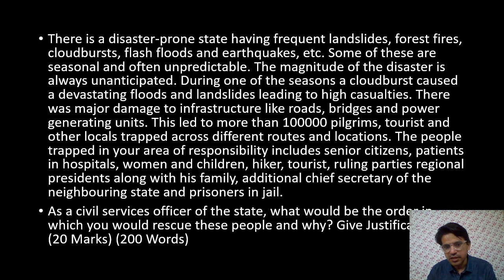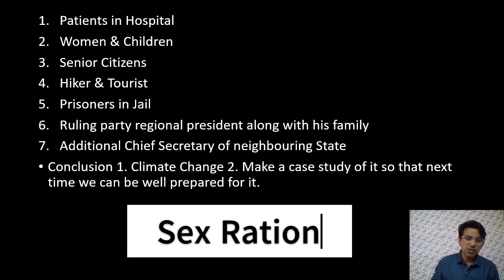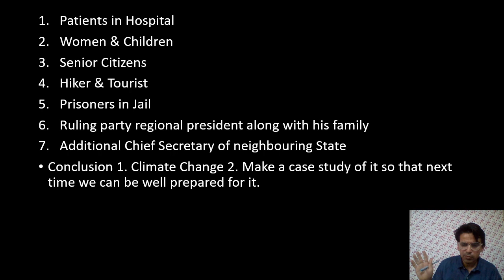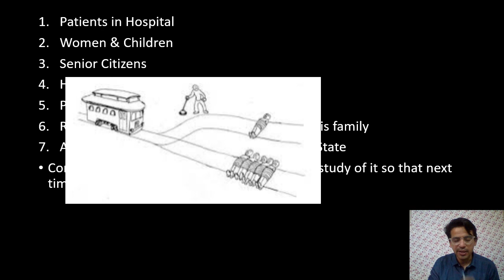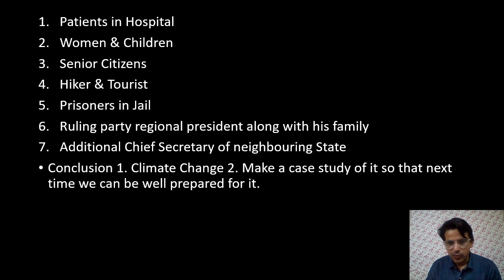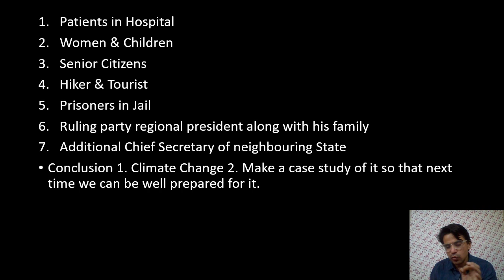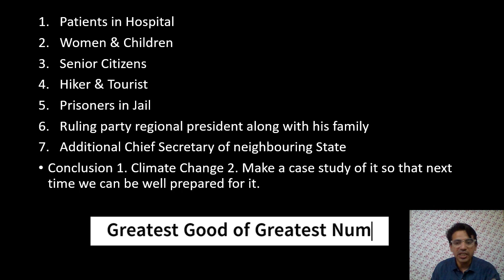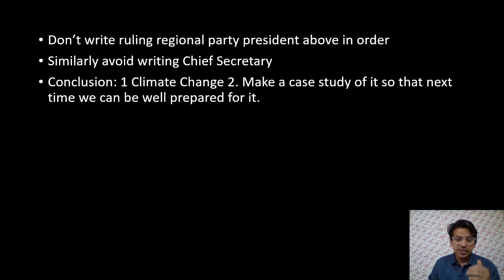Question 12 - 2015 | Solved UPSC Ethics Case Study | PYQ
There is a disaster-prone state having frequent landslides, forest fires, cloudbursts, flash floods, earthquakes, etc. Some of these are seasonal and often unpredictable. The magnitude of the disaster is always unanticipated. During one of the seasons a cloudburst caused a devastating
floods and landslides, leading to high casualties. There was major damage to infrastructure like roads, bridges, and power generating units. This led to more than 100000 pilgrims, tourists, and other locals being trapped across different routes and locations. The people trapped in your area of responsibility includes senior citizens, patients in hospitals, women and children, hikers, tourists, ruling parties regional presidents along with his family, additional chief secretary of the neighbouring state and prisoners in jail.
As a civil services officer of the state, what would be the order in which you would rescue these people and why? Give Justifications (20 Marks) (200 Words)